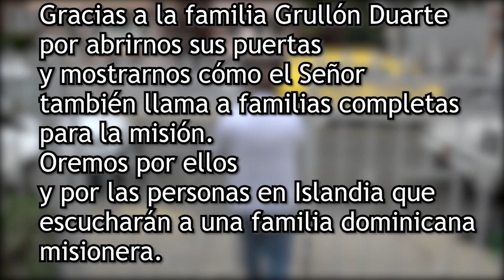IGLESIA EN SALIDA Familia Grullón Duarte de NY - misioneros dominicanos destinados a Islandia,